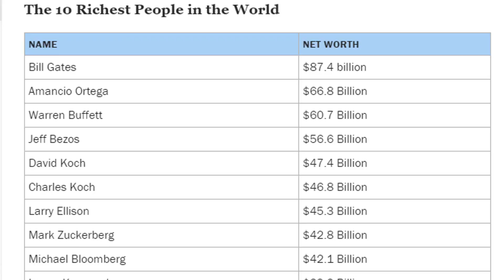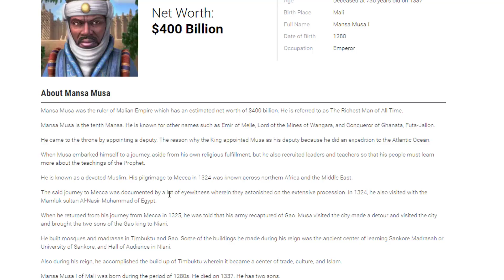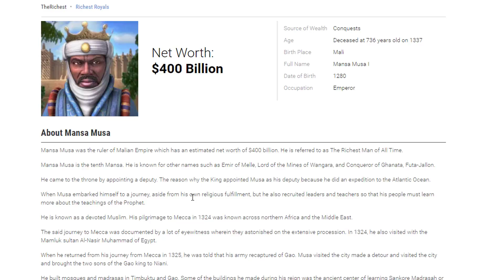Mansa Musa: RICHEST Man on Earth 💰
Who is The Richest Man on Earth? According to history, the richest man in history was Mali king Mansa Musa. All the wealthiest men of our time still falling way behind this man's wealth.